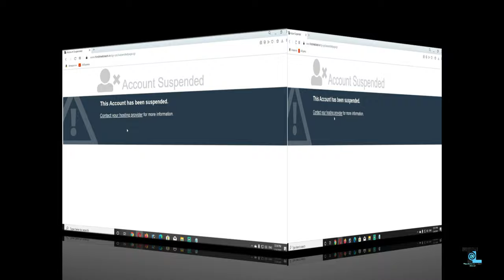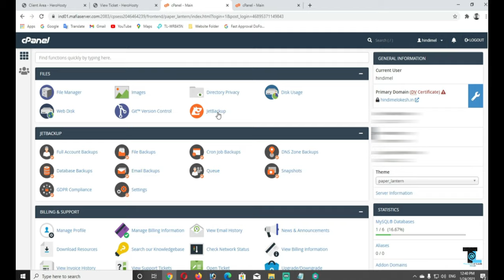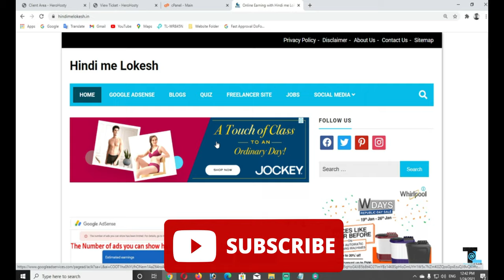How to fix Account suspended "This account has been suspended" in Hindi (2021)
Hello Guys,

This video will show you how to fix your "Account Suspended" message on your website.

Because When you want to browse your website but it shows that "account suspended".
Then you have to go to Contact hosting Provider then it will be solved.
Let's see...

Account suspended
This account has been suspended